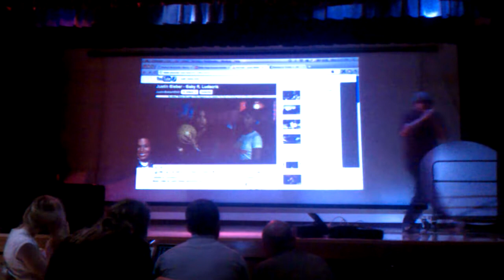Baby LIVE! (Tim Flanagan ft. Boris Berganza)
During the 70th ward Grammy Night a Special Musical Performance by Pop Sensation Tim Flanagan and Rapper Boris Berganza